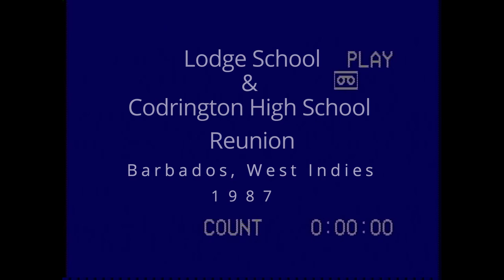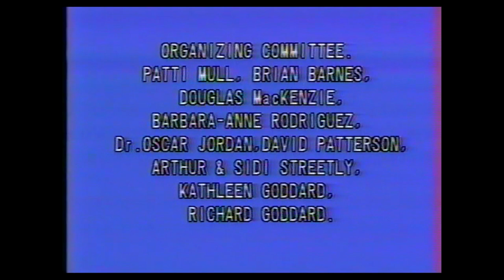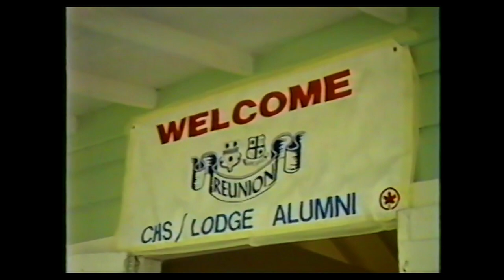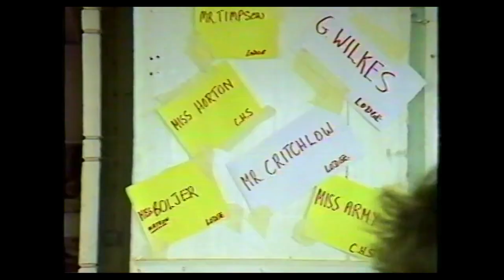Lodge School & Codrington High School Reunion 1987